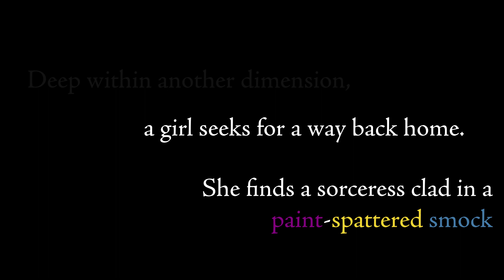PREVIEW: The Sorceress & The Scientist, a Kirby-inspired story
Hi friends -- wanted to preview a new project I'm working on. This collaboration will be my first time arranging a full classical sax quartet and working with three other saxophonists.

The story is also going to be brand new -- I'm taking some definite liberties with Kirby's lore here. What do you think?

🎵 Song: Drawcia Sorceress
🎮 Game: Kirby Canvas Curse
🎼 Composer: Jun Ishikawa

►EQUIPMENT◄
🎷 Instrument : Yamaha YAS-62III
Mouthpiece: JodyJazz HR 6M
Ligature: Rovner C1RL MK III
Reed: Vandoren Java 2

🎤 Mic: Electro Voice RE-20
📷 Camera: Canon EOS SL1/100D